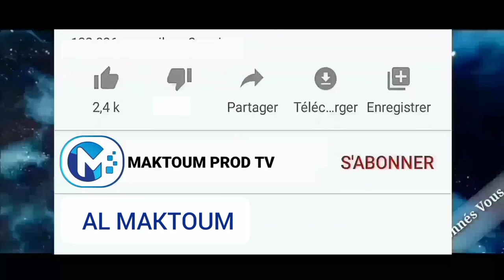Déclaration de Serigne Mansour Sy Maktoum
خير الكلام ما قل ودل